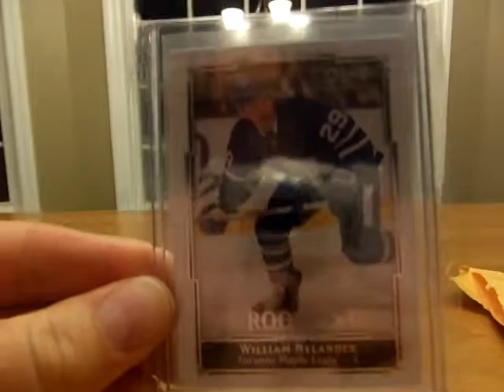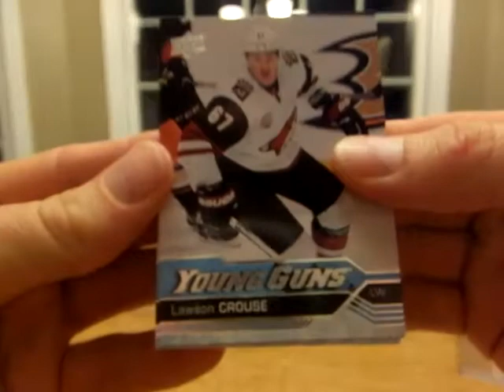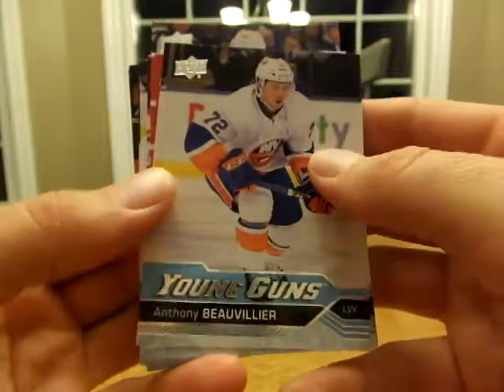Mail day - Opeechee Glossy set complete! Dylan Strome in the house and a young gun haul